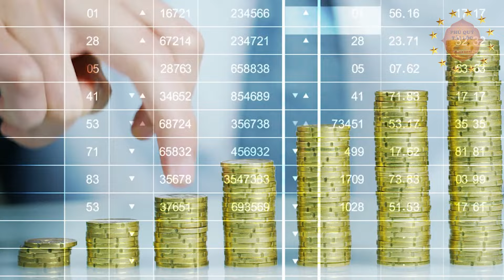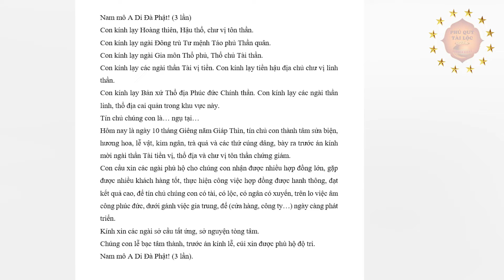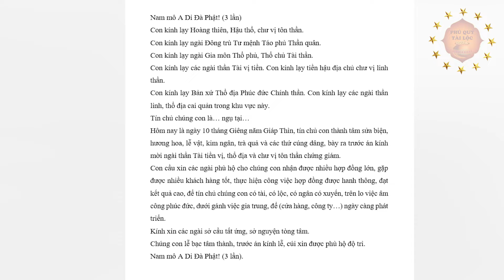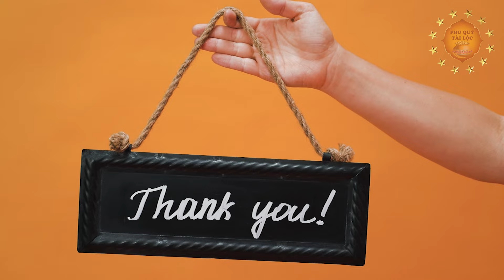Đặt Ông Địa – Thần Tài Ở Đúng Vị Trí Này Để Rước Tài Lộc, May Mắn Cả Năm, Tiền Vàng Ùn Ùn Kéo Vào